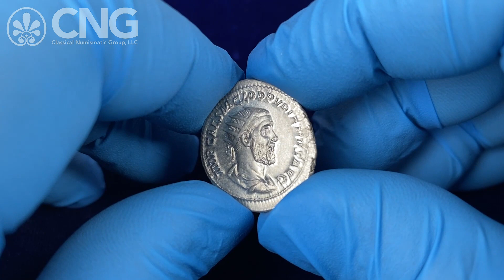CNG 126, Lot 859